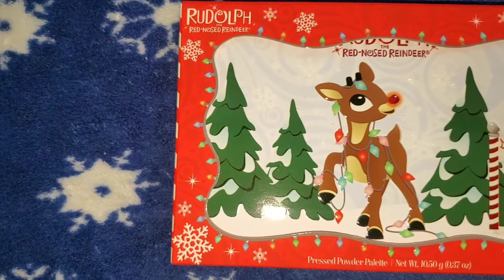Rudolph the red nosed reindeer colourpop collection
Here is a colourpop collection that I could not pass up. Rudolph the red nose reindeer was my absolute favorite movie as a kid. I adored it so much and this collection makes me so nostalgic. The shadows are soft and creamy, I love the shades of the Rudolph lipstick, and the lip glosses smell so amazing, and how cute are the hangable ornaments! link to product